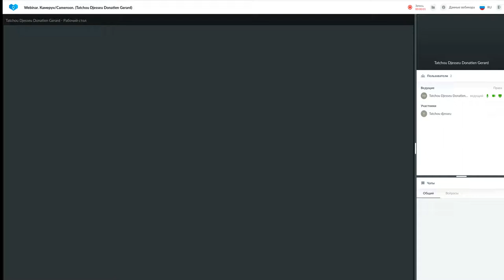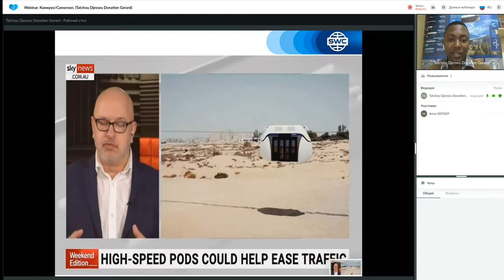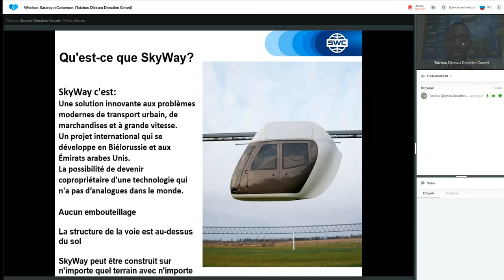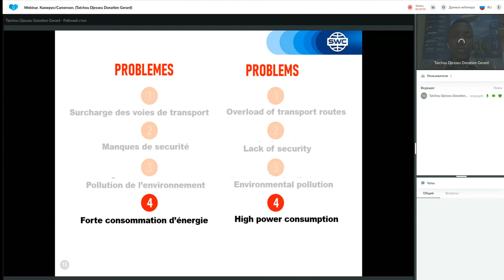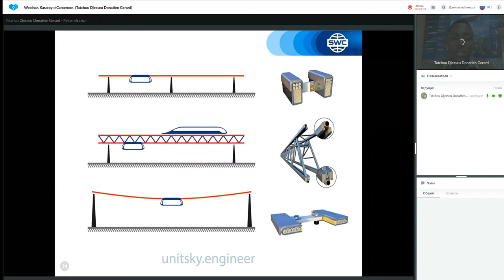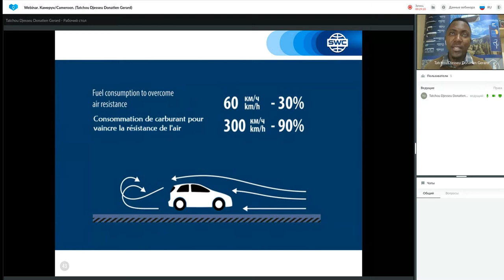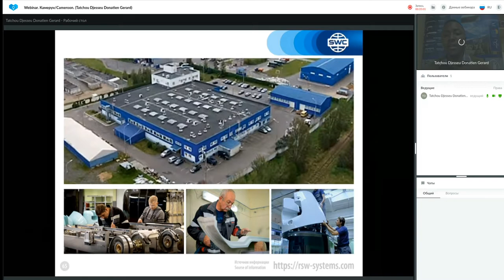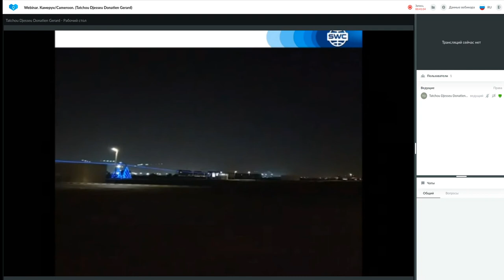Présentation de la technologie du 26.07.2021. Présentateur : Donatien Gerard Tatchou Djesseu.